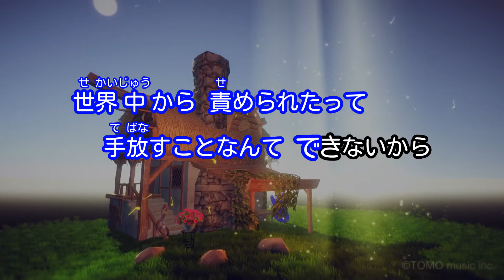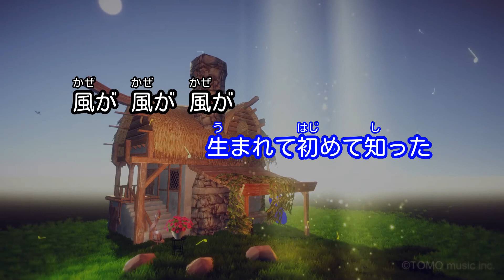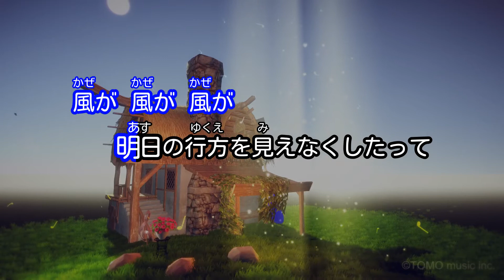【カラオケ】一千一秒/EXILE TAKAHIRO